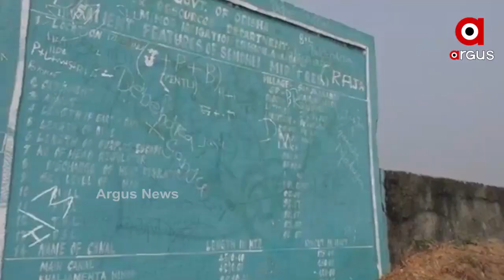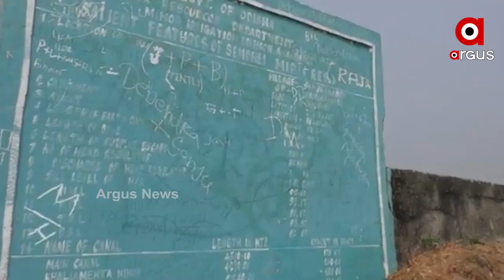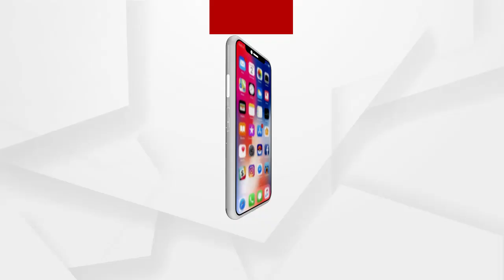ଚାଷୀଙ୍କୁ ଚେକ୍ ଡ୍ୟାମ ଚିନ୍ତା ....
ମୁକୁଳା ପଡିଛି ଚେକ୍ ଡ୍ୟାମ୍ ଗେଟ ଅସମୟରେ କେନାଲ ଦେଇ ବୋହି ଚାଲୁଛି ଅନବରତ ପାଣି । ଆଖପାଖ 15 ଖଣ୍ଡ ଗାଁର ଶହଶହ ଏକର ଚାଷ ଜମିରେ ଆଣ୍ଠୁଏ ଲେଖାଏଁ ପାଣି । ଫଳରେ ରବି ଫସଲ ଋତୁରେ ଚାଷ କାମ କିଭଳି କରିବେ ସେଇ ଚିନ୍ତା ଘାରିଛି ଚାଷୀଙ୍କୁ .